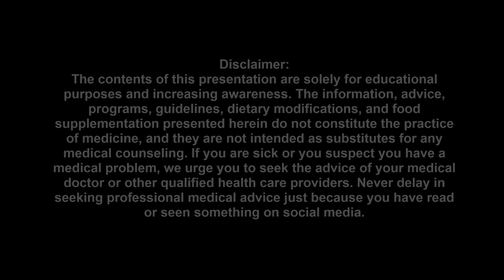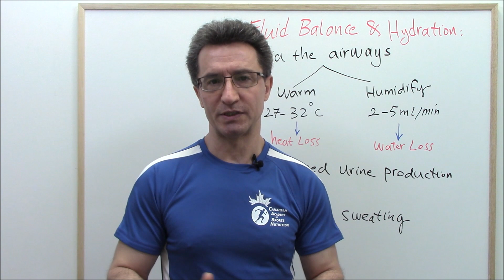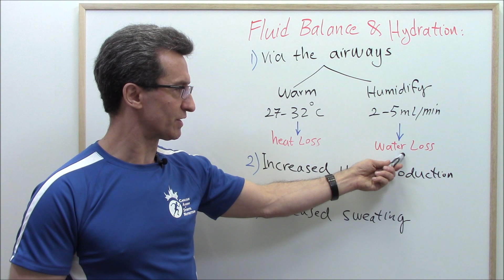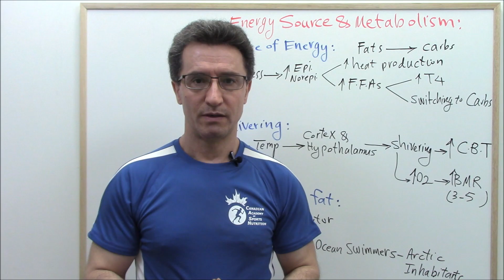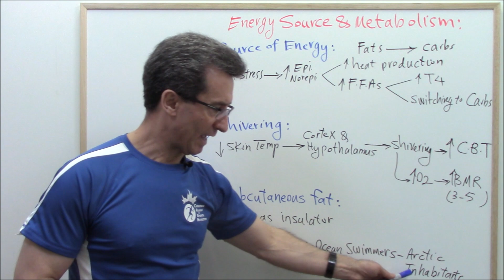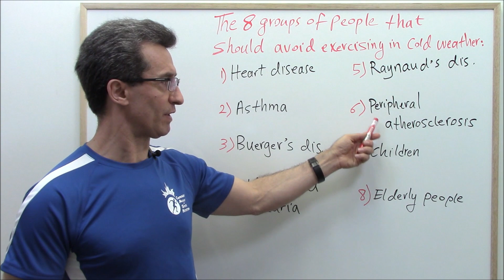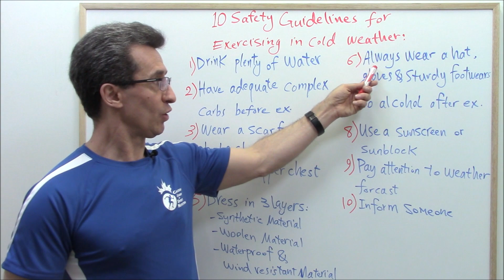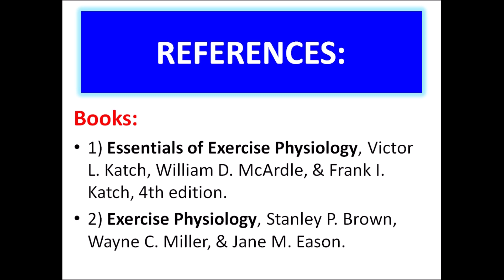Guidelines to Exercising in Cold Weather: (by Abazar Habibinia, MD)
Guidelines to Exercising in Cold Weather:
Part 1: Fluid balance and hydration
Part 2: Energy source and metabolism
Part 3: The 8 groups of people that should avoid exercising in cold weather
Part 4: The 10 safety guidelines for exercising in cold weather

References:
Books:
1) Essentials of Exercise Physiology, Victor L. Katch, William D. McArdle, & Frank I. Katch, 4th edition.
2) Exercise Physiology, Stanley P. Brown, Wayne C. Miller, & Jane M. Eason.
3) Exercise Physiology, John Porcari, Cedric Bryant, & Fabio Comana.
4) Exercise Physiology, Victor L. Katch, William D. McArdle, & Frank I. Katch, 8th edition.
5) Exercise Physiology, Victor L. Katch, William D. McArdle, & Frank I. Katch, 7th edition.
6) Physiology of Sport and Exercise, W. Larry Kenny, Jack H. Wilmore, & David L. Costill, 5th edition.